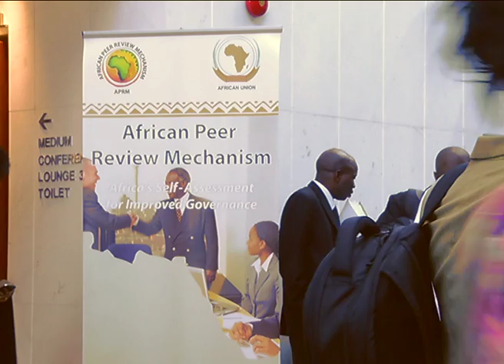President Zuma congratulates Dr Dlamini Zuma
Remarks by President J Zuma as he congratulated Dr N.Dlamini Zuma on her appointment as the new AU Commission Chairperson.